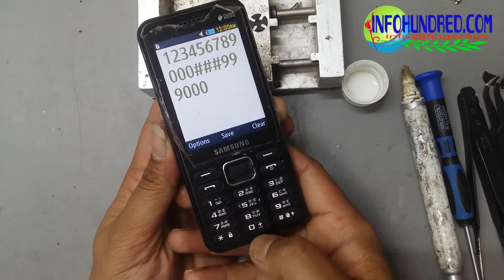SAMSUNG GURU MUSIC B355 * KEY NOT WORK 100% SOLUTION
In this video I will showing you how to fix Samsung guru B355 * key not work problem , after watching this video you will be fix any B 355 keypad problem , & its 100 % work , hope this video will be helpful , if you are like this video please share

Or keep on touch with us

Purchase Samsung music B355
Tripod which I have used